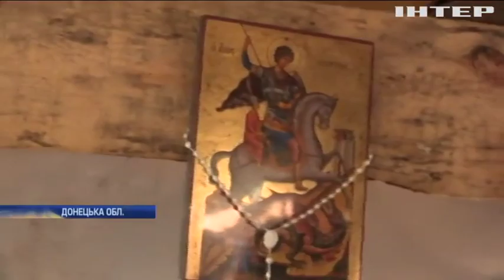Війна на Донбасі: бойовики обстрілюють армійців, прикриваючись цивільним населенням